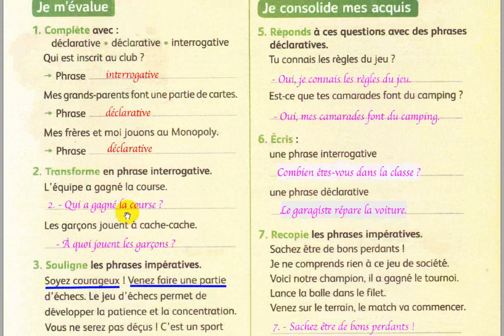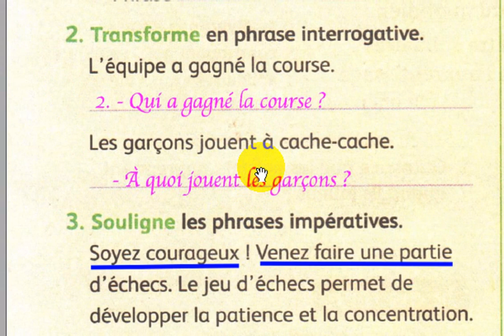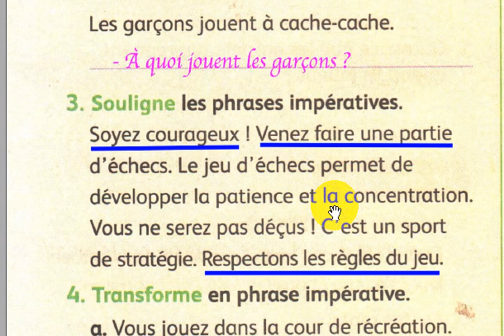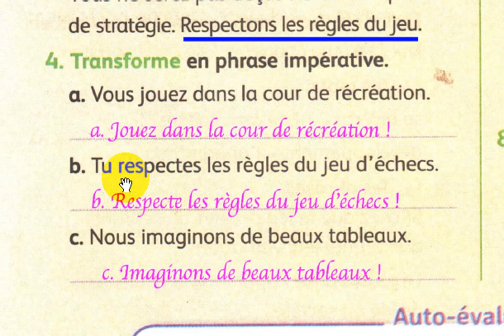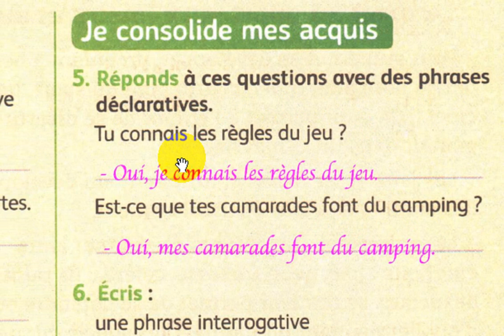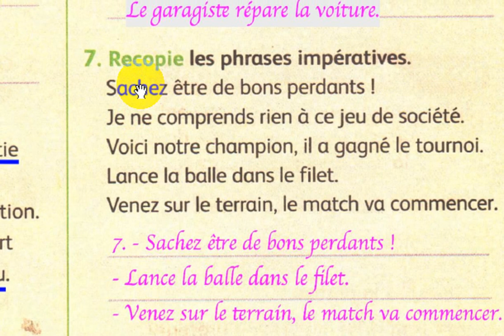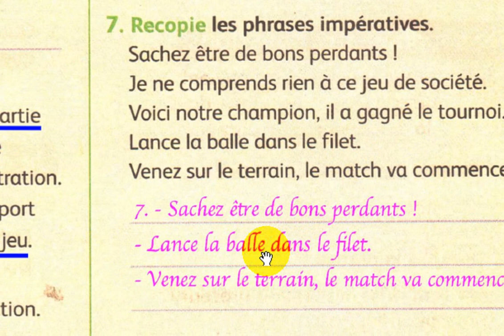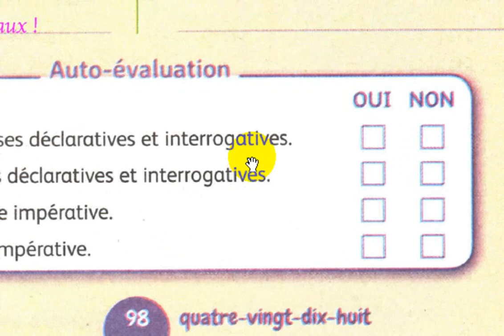4 AEP mes apprentissages en français page 98 Grammaire Evaluation et consolidation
école chadli
_______________________________9_____________________________

_______________________________8_____________________________

_______________________________7_____________________________

_________________________6___________________________________

_____________________________5_______________________________

_____________________________4______________________________

_________________________________3___________________________

_________________________________2__________________________

4 AEP mes apprentissages en français page 98 Grammaire Evaluation et consolidation